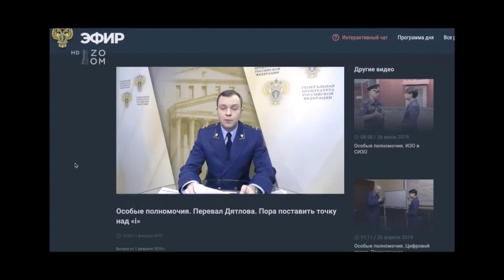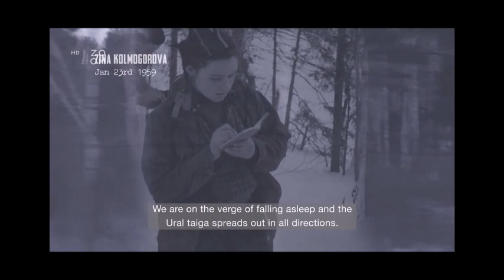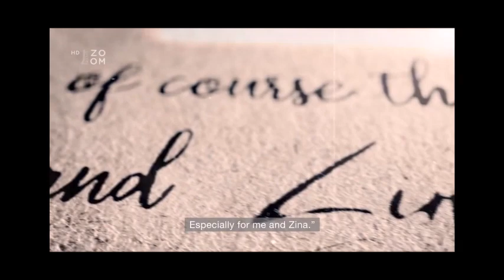⚫ Dokument. Djatlovova výprava.